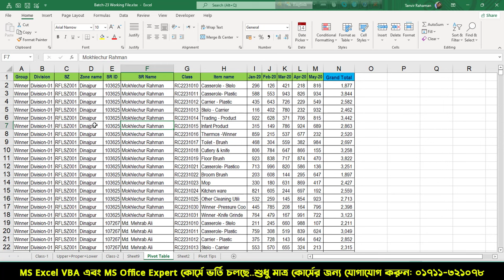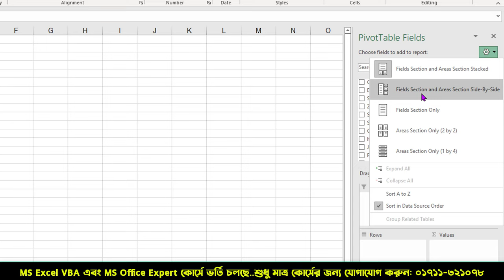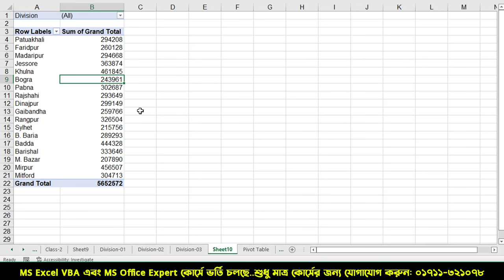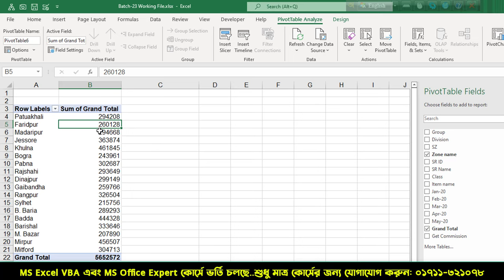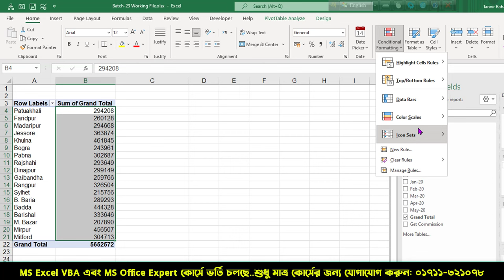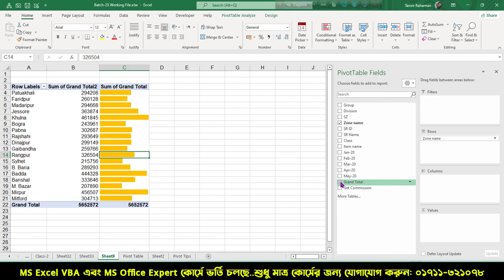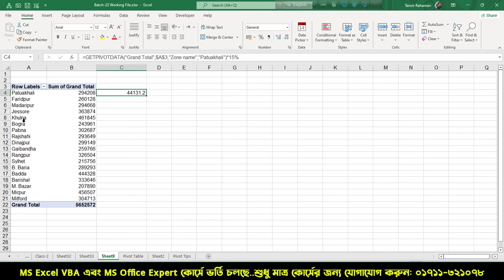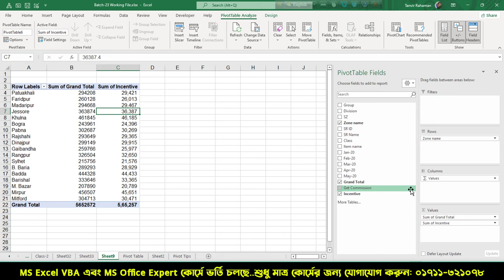Pivot Table Tips and Tricks 👉 Pivot Table Bangla Tutorial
In This Tutorial, You Can See  Pivot Table Tips and Tricks 👉 Pivot Table Bangla Tutorial. How to Use Pivot Table.

Thanks
Tanvir Academy